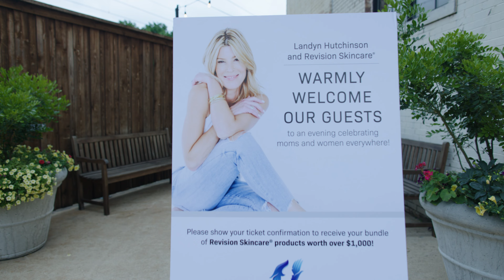Living With Landyn Mother's Day Event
Women gathered from near and far last week for the Living with Landyn Mother's Day Event benefitting Face Forward International! The evening celebrated mothers, daughters, and women's empowerment with over 200 attendees!

Face Forward International enables survivors of domestic violence, human trafficking, and cruel acts to reconstruct their lives inside and out for a brighter future with access to surgical care and emotional counseling.

We want to give a big Texas thank you to all who made this empowering event a major success!